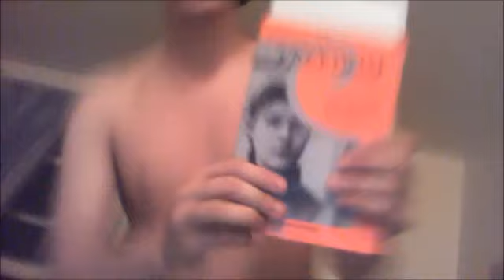On the Theme of Communication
Who wants another slightly depressing video? :D

Non-Violence Communication (NVC) -